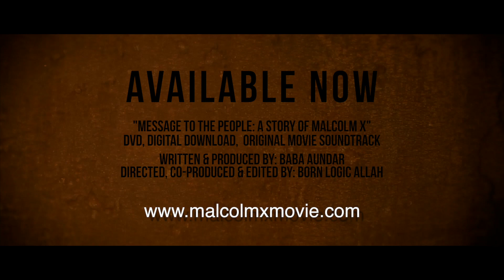In Depth Interview Baba Aundar - Message To The People: A Story Of Malcolm X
An In-Depth Interview with, Baba Aundar the writer and co-producer of Message To The People: A Story Of Malcolm X. DVD as well as the digital download available for purchase at our website.
Message to the People: A Story of MALCOLM X is a historical dramatization of the life and words of, Malcolm X. This one-hour movie which portrays his image and presents his words as performed by Baba Aundar, is based on the theatrical play which bears the same name.

This film introduces us to the great legacy of a cultural Icon: Malcolm X also known as El Hajj Malik El Shabazz. It shows the life journey and powerful transformation of Malcolm Little to Malcolm X; spanning his childhood in Omaha, NE to adulthood as the National Spokesperson for the Nation Of Islam and founder of the Muslim Mosque Incorporated. Message to the People shows the evolution of the man himself. It sheds light on his upbringing, his travels to the Middle East and Africa while emphasizing his commitment to Black pride, self reliance, human rights and the liberation of African peoples all over the globe.

An International figure, Malcolm’s message of Black Nationalism challenged and shifted the views of many people around the world. There can be an argument made that his views and social commentary are more relevant now than ever. To hear Malcolm in the film speak about the disproportionate number of African Americans locked up in prison, the “House Negro” mentality, and the black struggle for human rights, only reaffirms that many things have changed since the Civil Right’s movement; while other issues that have plagued our society have remained the same.

The views of Malcolm expressed in the film, challenge the notion that integration was the best solution for Black Americans. A story of Malcolm X encourages viewers to take a look in the mirror and ask hard questions about the choices we make as individuals as well as a community. One of our goals with this film is to provoke dialogue and spark conversation amongst those who see it. With so many culturally conscious movies and documentaries by black film makers exploding onto the marketplace, we want to take the torch and fuel to the fire of knowledge and awareness! True conversation and dialogue will help our community to heal and begin to implement solutions for positive change, socially, culturally, economically and psychologically and we want Message to the People to be one of the catalysts for this growth and healing.
We want you to see this film and get a better understanding of Malcolm X, the man. Know that he was more than the picture of him gazing out the window armed with an assault rifle bolstering “By any means necessary.” He was a complex individual, with strong opinions, a passionate and eloquent speaker who  devoted his life to uplifting his people. Malcolm was a son, a father, a husband, a teacher, a statesman, a visionary, he was the voice of a people. Oder this movie, download it, purchase the DVD, borrow it from a friend, rent it online, but by all means SEE this movie!